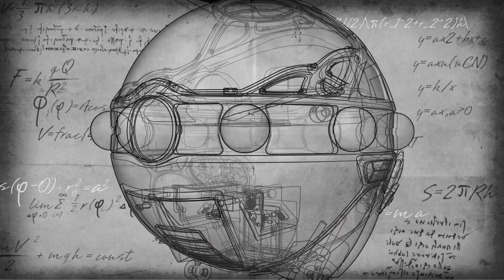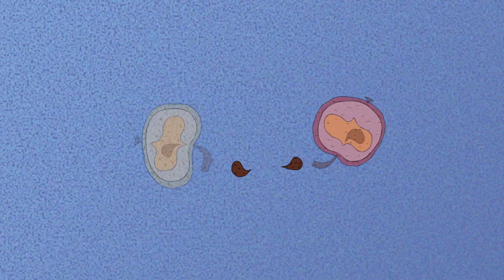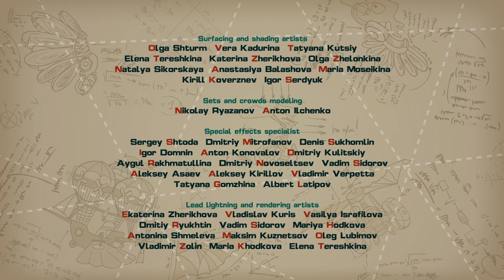Metapumpkin - PinCode | Cartoon for Kids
Barry has grown a giant pumpkin, but he's worried that the caterpillars will eat it before it's ripe. Krash and his friends form one team to ward off the caterpillars with force, and Dokko and the others form another team to use careful planning to keep the caterpillars away. Which method will work? In this episode, kids learn about molecular self assembly.